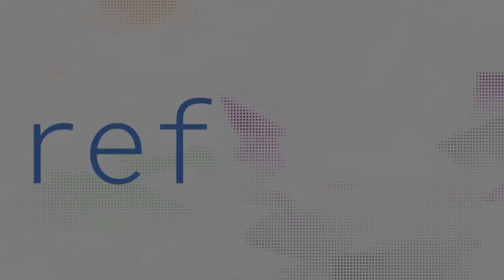MV-107-San Valentín de Otoño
"Mi vida en un minuto".
Capítulo 107. 14 de octubre... y celebra tu San Valentín de otoño.

Imagen original: IA.